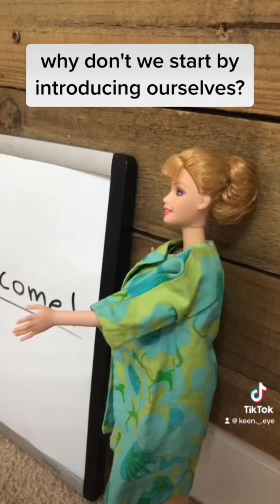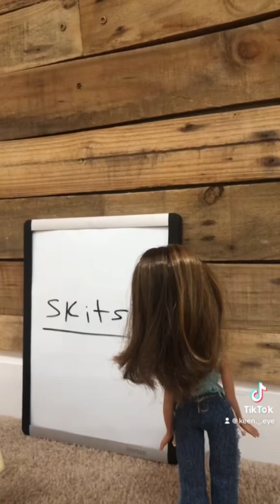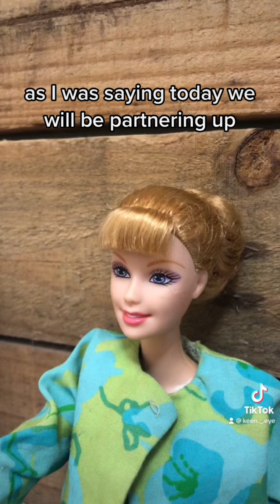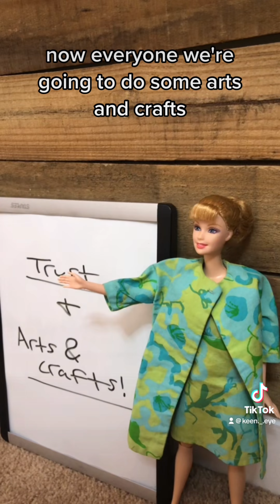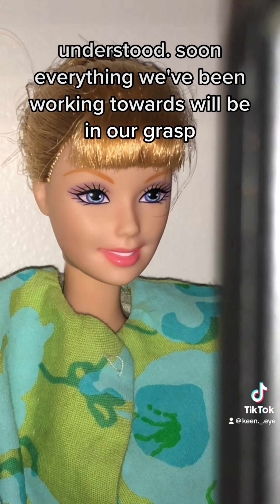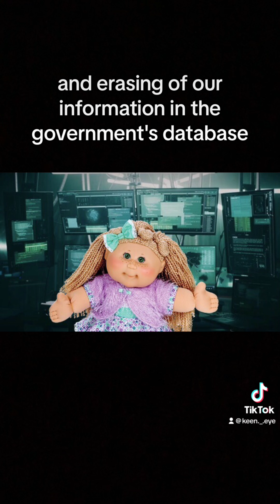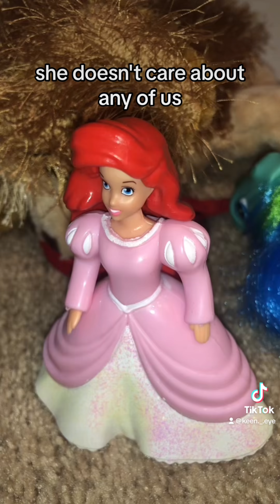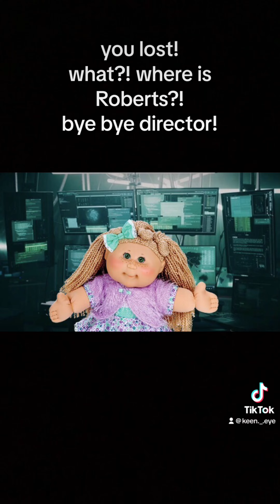Y2Kill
9 dolls from the 2000s are sent to rehab for causing trouble in Toytopia, but eventually they find out everything is not as it seems. The dolls will have to decide to put their differences aside and trust each other if they want to make it out alive.